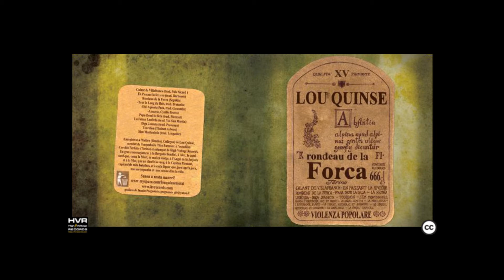Lou Quinse - Calant de Villafranca